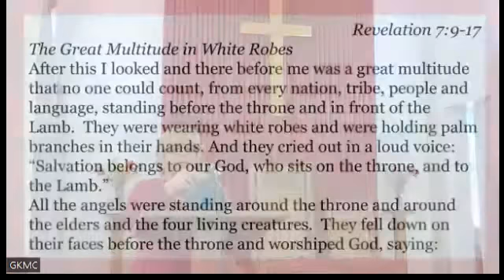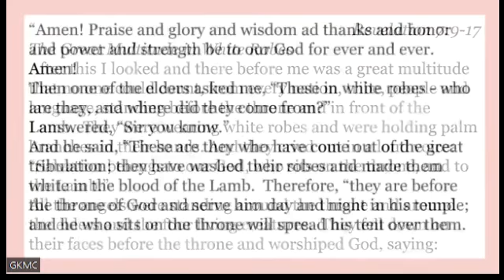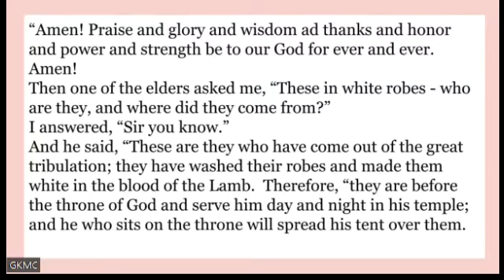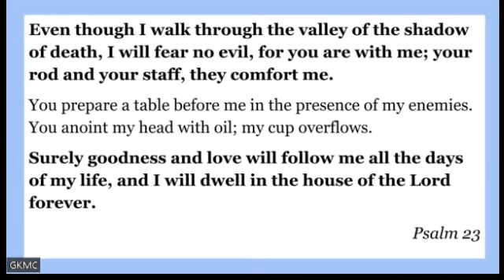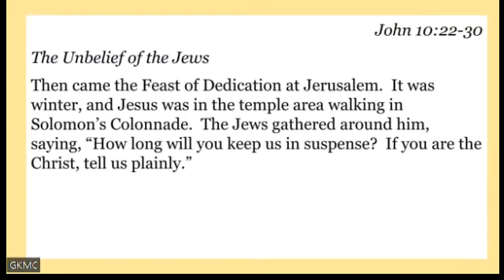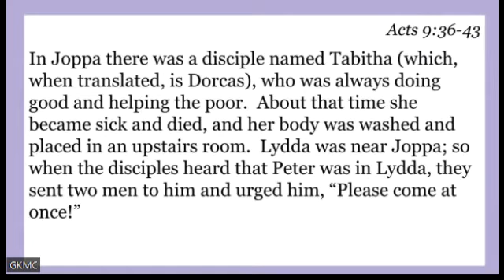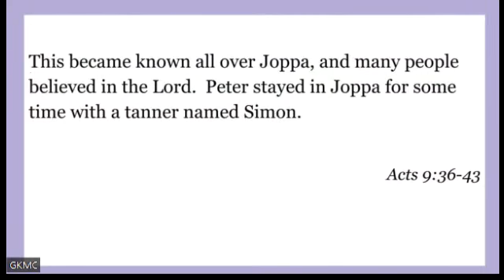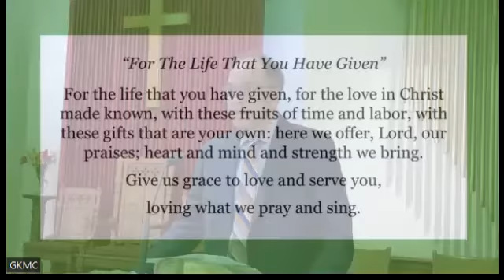Rev. Jesus Laguerra 04082022 GKMC Mother's Day Service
May 8, 2022 Worship Service at Great Kills Moravian Church in Staten Island, New York.

Permission to podcast/stream the music in this service is obtained from One License with license A-725985.